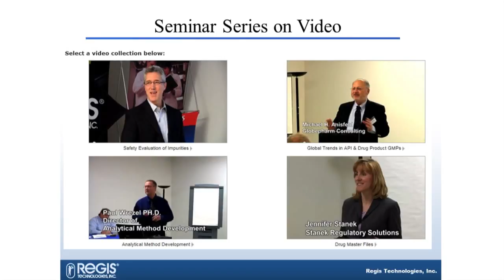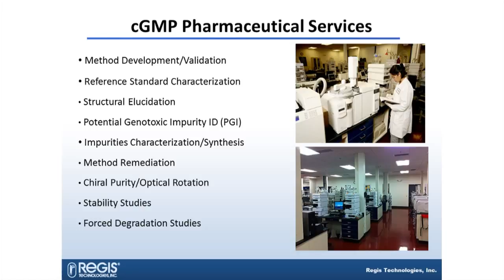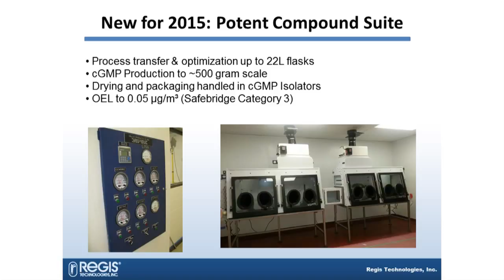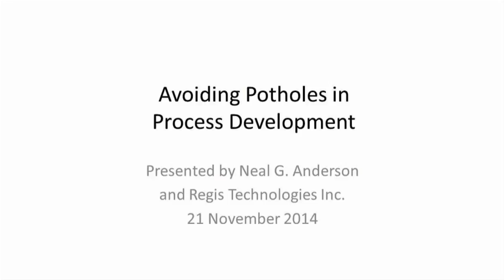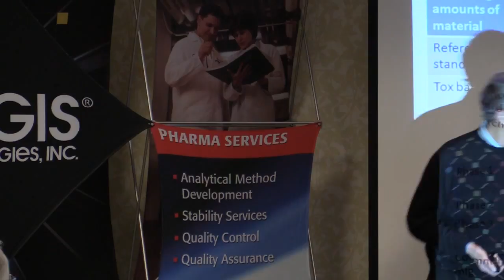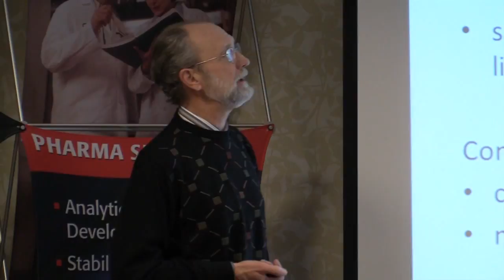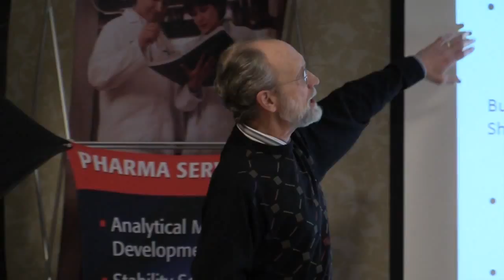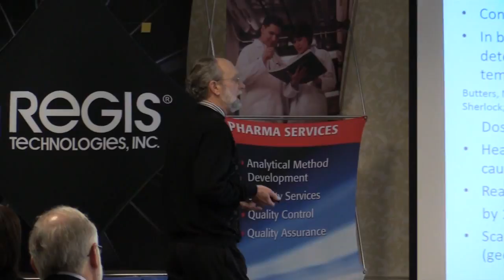Avoiding Potholes in Process Development Part I: Introduction & Overview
Regis Technologies hosted a seminar with guest speaker Neal G. Anderson, Ph.D., on Avoiding Potholes in Process Chemistry.
This talk discussed how to anticipate and avoid problems in process development. This first installment of the five videos covers requirements for and principles of process development. A full abstract follows:

The first questions that a scale-up organization asks are: How much material is needed? How soon? For what purpose?

All processes are developed to be fit-for-purpose, with different requirements at different stages of development.  Safe operating conditions must be identified for effective scale-up; perhaps continuous flow chemistry offers advantages, or the chemistry could be outsourced to CROs that specialize in handling energetic chemistry.  Mass transfer, heat transfer, and extended operating times can impact scale-up.  Workups must be designed to thoroughly quench reagents and ideally deliver the product without decomposition.  For early Phase studies products can be purified by chromatography, later perhaps by extraction and crystallization.  The stability of intermediates can pose problems.  Thorough analytical investigations are justified to unambiguously identify compounds.  Screening for the optimal final form should be carried out early, unless the product is an oil or a lyophile.  Structurally related impurities, potentially mutagenic impurities, and residual elemental metals must be controlled. As a compound progresses towards commercialization processes are developed to be more cost-effective.